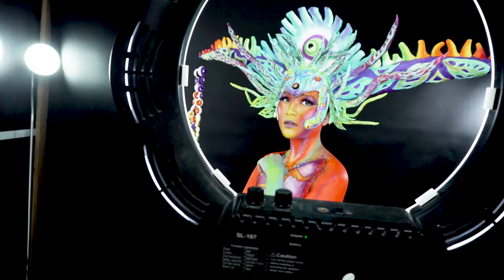Body Painting - Hóa trang vẽ cực kỳ ấn tượng học viên Jb Art Academy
Khóa học body painting nâng cao
Khóa học body painting tại Jb Art Academy tạo ra những nghệ nhân cực kỳ ấn tượng.